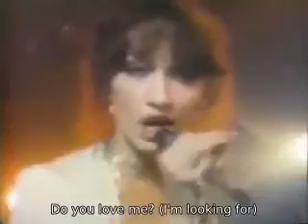Spider New Romance It's A Mystery HQ audio & lyrics onscreen added!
Great song from the band Spider..enjoy